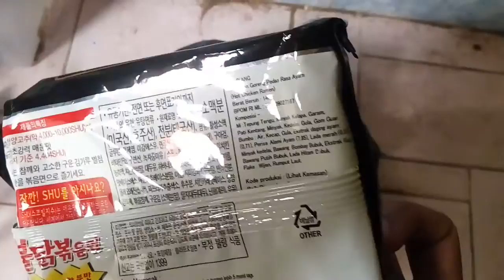Sobat Jogja | SAMYANG with SAMBAL BU RUDY Challenges Accepted!! & How to make SAMYANG step by step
Sobat Jogja | SAMYANG with SAMBAL BU RUDY Challenges Accepted!! & How to make SAMYANG step by step (Most Simple).

Today, we eat spicy SAMYANG (Korean Ramen) and added SAMBAL BU RUDY's an traditional spicy sauce.

Terima kasih sudah menyempatkan diri menonton channel kami dan bantu kami untuk terus tumbuh.